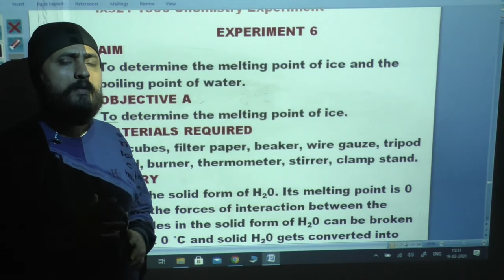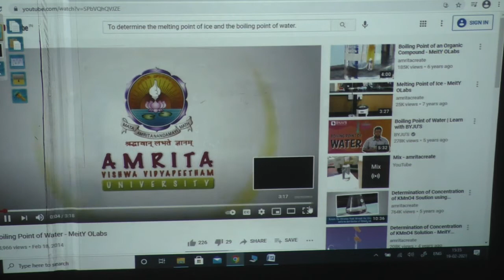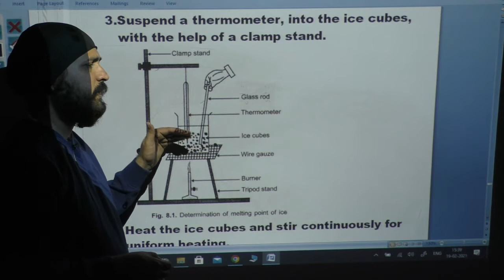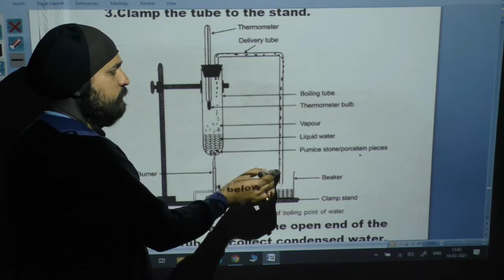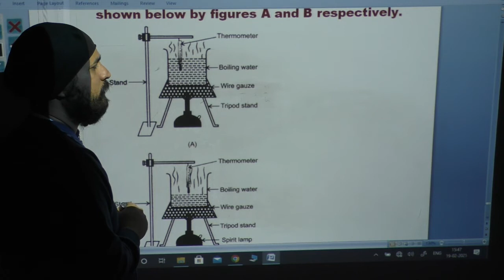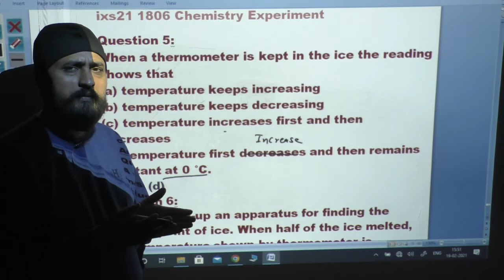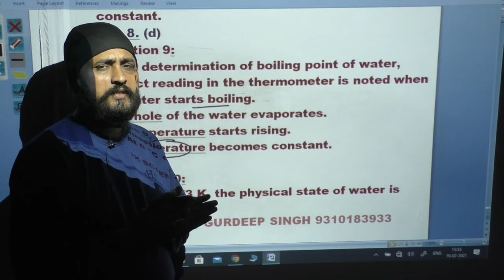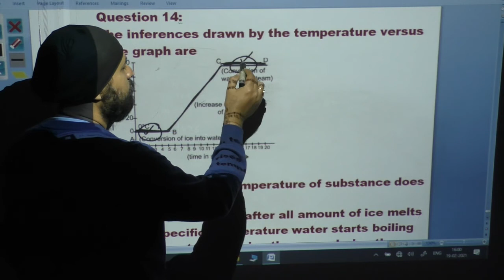ixs21 1806 Chemistry experiment